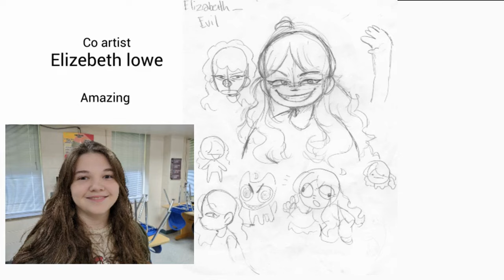CMS DIDI 2024